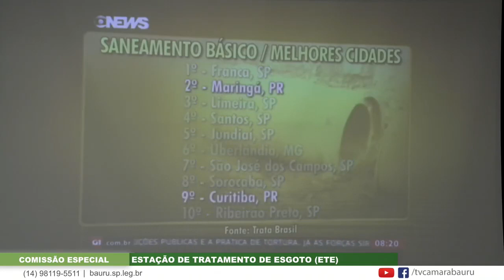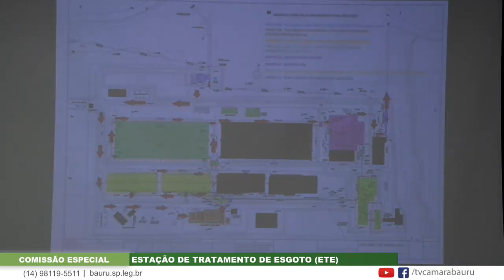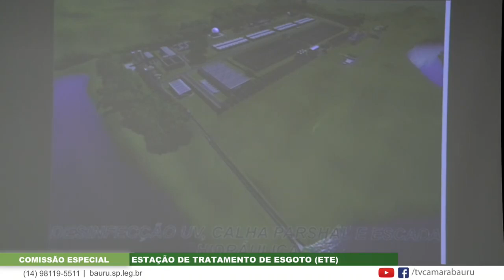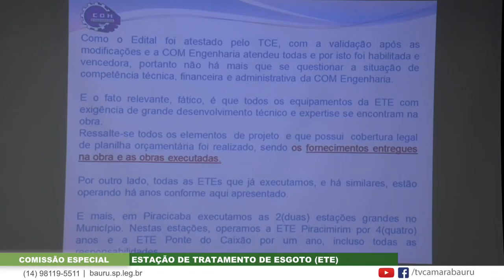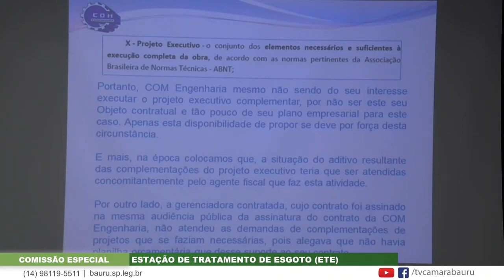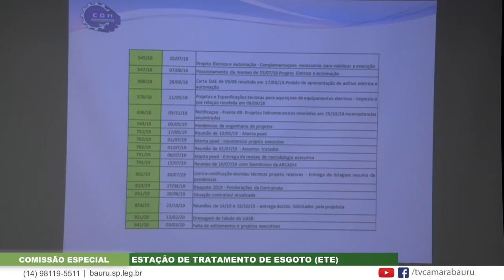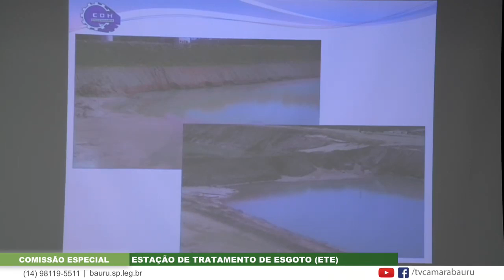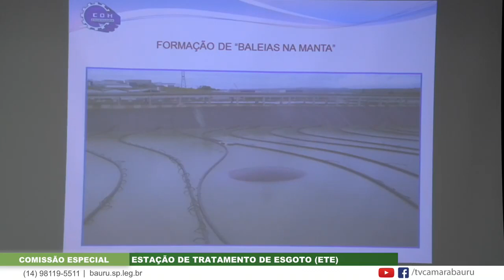CEI da ETE – 11/03/2020 (6ª reunião - Manhã)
Sexta reunião da Comissão Especial de Inquérito (CEI) para a Estação de Tratamento de Esgoto (ETE), realizada em 11 de março de 2020.